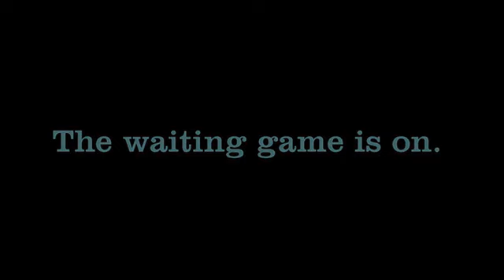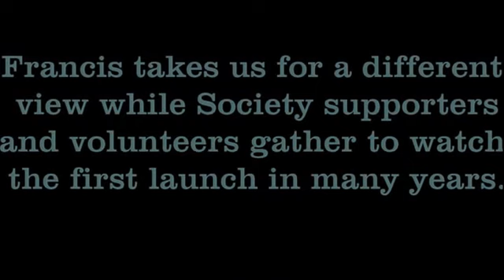Tumblehome Part 3, The Preservation of the Yorkshire coble Margaret SH232, Filey, North Yorkshire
Margaret SH.232 Yorkshire coble, restoration, Scarborough Marine boatbuilders, harbour, Filey coble preservation society, ram plank, tumblehome, clinker, wheelhouse, lifeboat, Filey Bay, Brigg, fishing, crab, lobster, cod, North Sea, square transom stern
Video links to other coble videos: